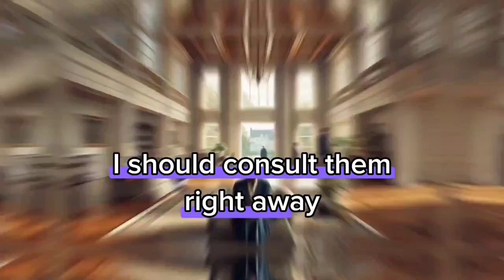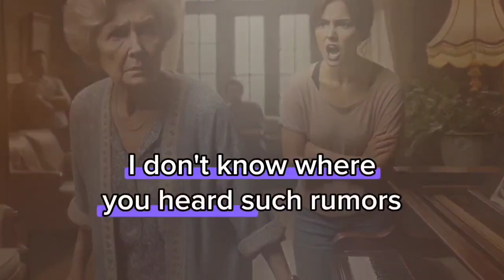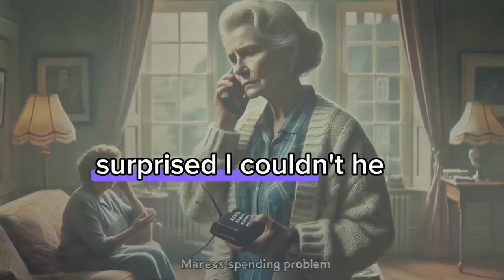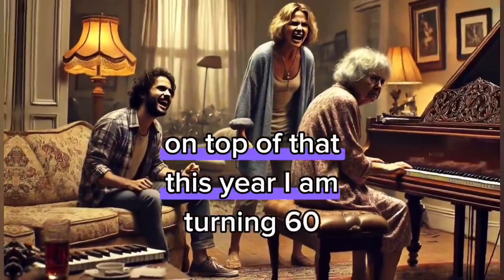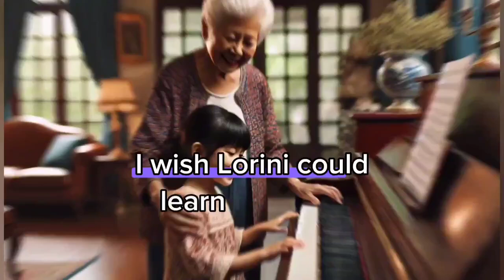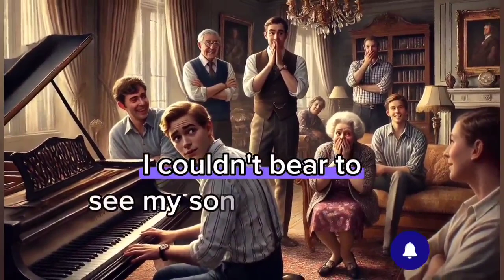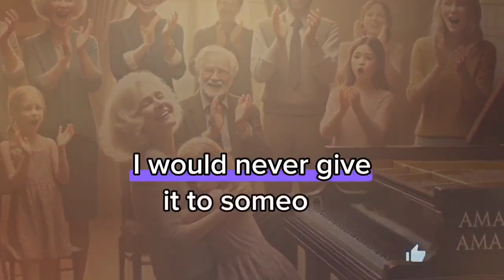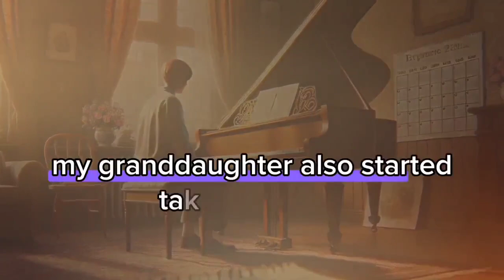Revenge:My DIL was rude to me and made me play the piano.When I played effortlessly,she was shocked.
At my 60th birthday celebration, my eldest son's wife, a graduate of a prestigious music school, displayed some rudeness by demanding that I play the piano. She confidently said, "You must play well, right, MIL?" Rising to the challenge, I performed effortlessly.
Revenge story
Batrayal